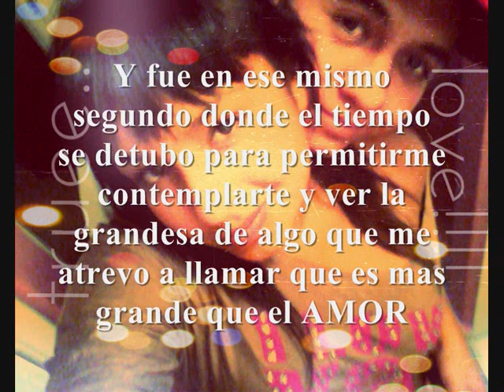MANHY FT COMBO & FORO UNO - AMOR PERFECTO 2012 RMX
ESTO ES SIMPLE CUANDO HAY AMOR TODO SE PUEDE ACABA CON EL ORGULLO Y SALE EL VERDADERO SENTIMIENTO ...POR ESO Y MAS TE AMO MUCHOTO FLACA L & A X SIEMPRE MI AMOR